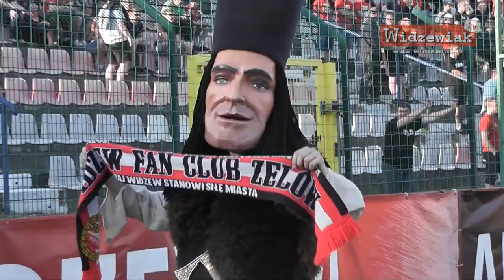Ogłoszenie decyzji o zamknięciu stadionu Widzewa Łódź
Piątek był wyjątkowo gorącym dniem, jeśli chodzi o wydarzenia związane z Widzewem. Początek dnia niczego takiego nie wskazywał. Rano odbyła się tradycyjna przedmeczowa konferencja prasowa, na której dziennikarze przepytywali Czesława Michniewicza i Krzysztofa Ostrowskiego, a potem... Czesław Michniewicz przepytywał dziennikarzy. Zapraszamy do obejrzenia materiału wideo z tej konferencji.

Zdjęcia i montaż: Arkadiusz Błaszczyk